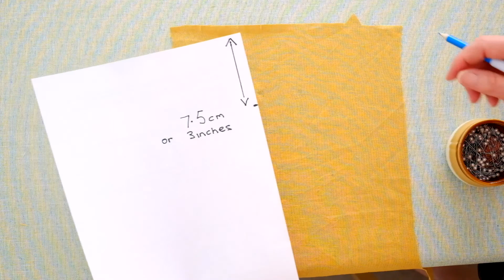How to sew pleats DIY Pockets | How to sew a pocket | Easy sew pleats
We show you step by step how to sew the perfect pleat and then how to sew a pocket. These methods are simple and easy and can be used on any project.

We use our pattern the High Waist Pants/Shorts pattern as an example in the tutorial.

0:00 Intro
0:46 Supplies required
1:12 Transferring the pleat marks
3:24 Form the pleats
4:03 Stitch the pleats
4:47 Press the pleats
5:01 Start the pockets
5:18 Pin the pocket facing to the front
5:54 Stitch the pocket lining to the front section
7:22 Press the seam allowance towards the pocket
7:45 Under Stitch the seam allowance on the pocket side
8:11 Press the edge of the pocket entry seam
8:36 Pin the pocket back to the pocket facing
9:02 Stitched the pocket sections together
9:22 Press and Stitch edges of the pocket section to the front
9:32 Pin the vertical edge of the pocket entry to the front
9:58 Stitch the vertical edge of the pocket in position